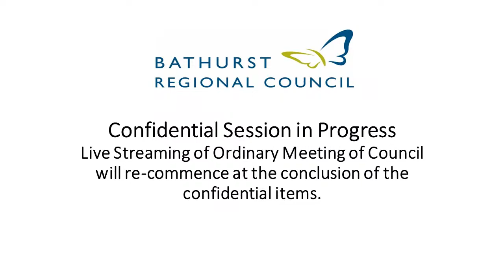Ordinary Meeting of Council - 15 March 2023